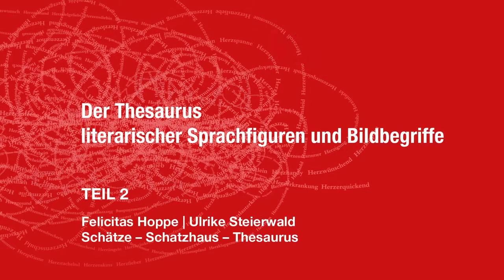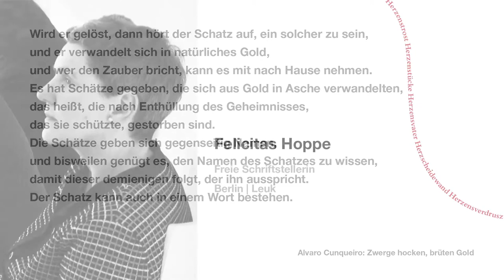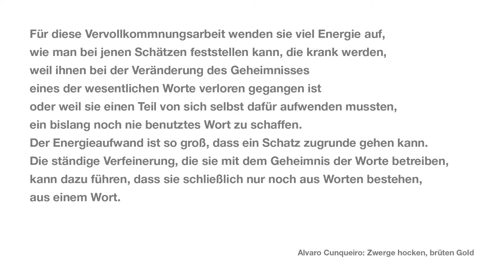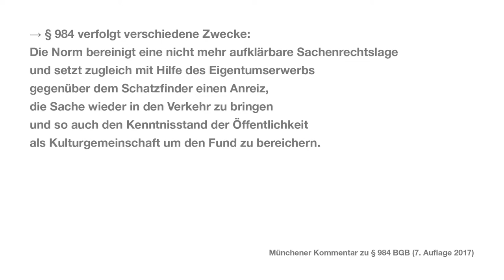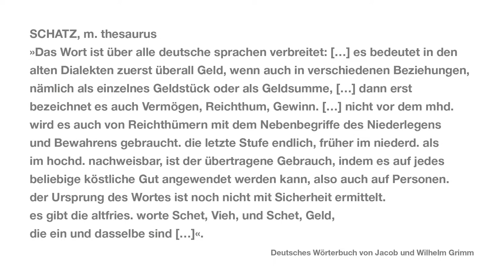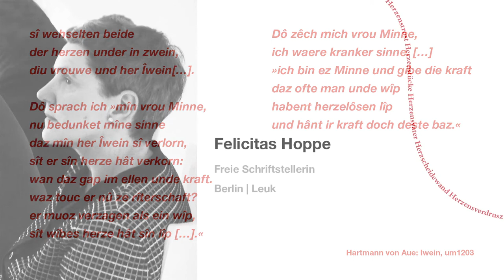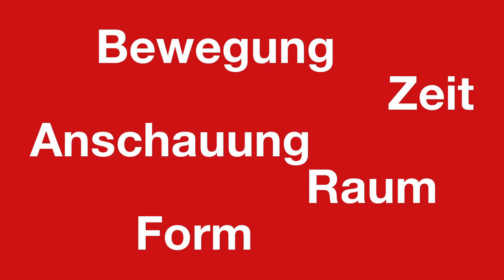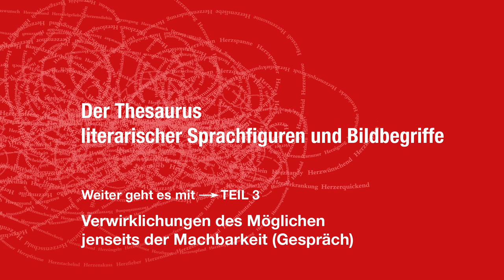Der THESAURUS Teil 2 – Felicitas Hoppe / Ulrike Steierwald: Schätze – Schatzhaus – Thesaurus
Das HERZ thesaurieren – Der Thesaurus literarischer Sprachfiguren und Bildbegriffe
Eine audiovisuelle Doku in 16 Teilen

„Das HERZ thesaurieren“ – so ist das initiierende Kolloquium für ein Projekt überschrieben, das im Januar 2018 im neuen Zentralgebäude (Daniel Libeskind) der Leuphana Universität seinen Anfang nahm. Ziel dieses Künste und Wissenschaften transdisziplinär zusammenführenden Projektes ist ein digitaler „Thesaurus“, ein polydimensionales Universalmodell der sprachlichen Möglichkeitsräume der Kunst.

Initiator/innen wie zugleich Initiierte der ersten offenen Runde waren Nora Gomringer, Felicitas Hoppe, Noémi Kiss, Lilian Robl sowie Wolfgang Kemp (Kunstgeschichte), Yvonne Förster (Philosophie), Gerhard Lauer (Digital Humanities), Barbara Naumann (Literaturwissenschaft), Ruth Neubauer-Petzoldt (Literaturwissenschaft), Eveline Goodman-Thau (Jüdische Religions- und Geistesgeschichte), Achatz von Müller (Geschichte).
Konzeption und Leitung: Ulrike Steierwald (Literaturwissenschaft)

Die audiovisuelle Dokumentation in 16 Teilen ist nicht nur eine Einführung in dieses deutsch-Schweizer Verbundprojekt, sondern auch eine vielstimmige Modulation des Bildbegriffs HERZ und seiner Figurationen, in deren dynamischen wie polyvalenten Bestimmungen sich bereits exemplarisch erste Realisierungsmöglichkeiten eines „Schatzhauses“ sämtlicher Figurationen und Bildbegriffe in deutscher Sprache abzeichnen. Die 1. Jahrestagung THESAURUS ist Ende 2019 in Basel geplant.

Produktion: Prof. Dr. Ulrike Steierwald (Leuphana Universität Lüneburg)